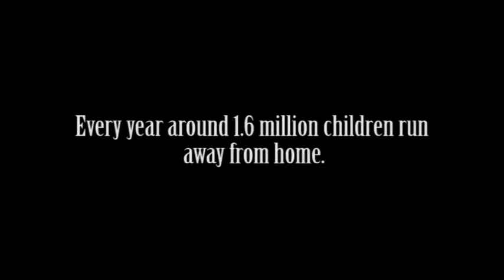A Second Farther Intro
Our new Film "A Second Farther" is coming out next week. This film is something we are very proud of and means a lot to us. We can't wait to show you what we have been working on.